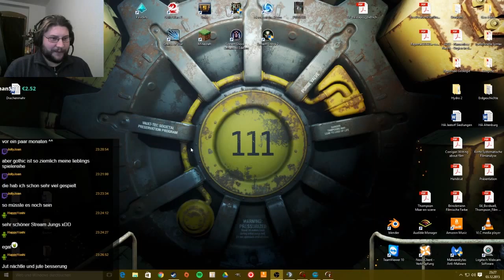Gothic 1 - Jakob allein in der Kolonie #16 - Pixelquest mit Jakob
In unserer Twitch-Reihe "Pixelquest" haben wir, nach einer Abstimmung von der Community das Spiel Gothic 1 von Piranha Bytes gespielt.
Hier bekommt ihr die Reihe noch einmal als "Let's Play Format" zu sehen. Für den Fall das ihr etwas verpasst, oder es euch noch einmal in Ruhe anschauen möchtet.

Das Spiel Gothic wurde 2001 von Piranha Bytes entwickelt und spielt in der Welt von Myrtana. Unser Held wird in "Die Kolonie" eingesperrt.  Eine Strafkolonie von Khorinis.
Dort müssen wir uns beweisen und schließen uns einem der drei Lager an. Für welches sich Jakob entscheiden wird, erfahrt ihr im Laufe des Spieles.

Wir wünschen euch viel Spaß mit diesem Spiel. Besucht uns auch aufunserer Website. Alle Infos findet ihr in der Linkliste am Ende dieser Beschreibung